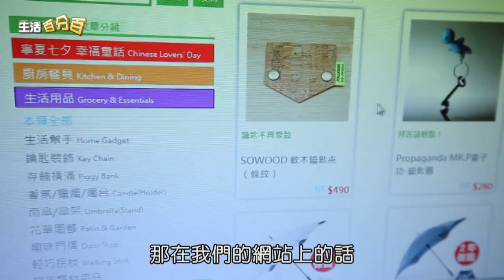中天【生活百分百】人物專訪單元 宇拓/生活童話-新奇小物大搜集 玩出創意好設計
業者引進的生活日用品，兼具美學與實用價值，他們到處探尋國內外各種創意小物，與消費者分享，希望將有質感的設計融入大家的生活，引領我們從當中發現更多美麗的感動，一同體驗優質便利好生活！